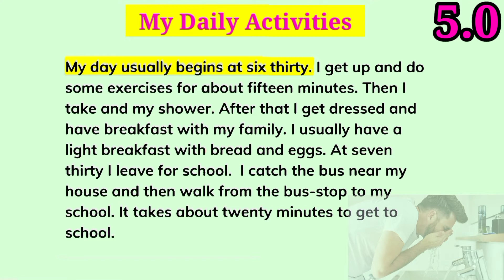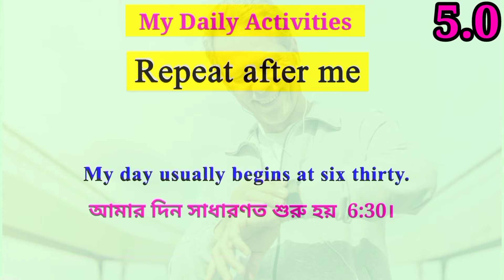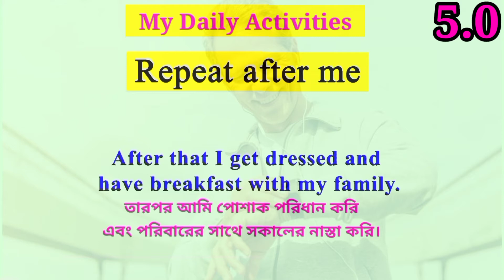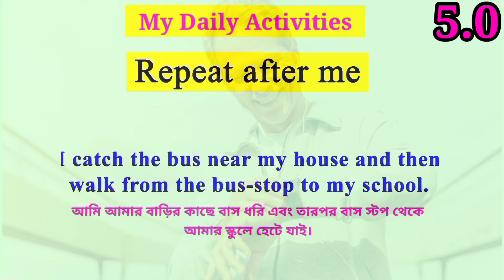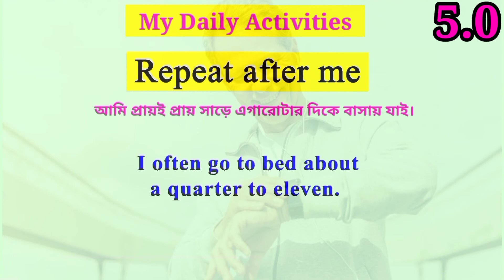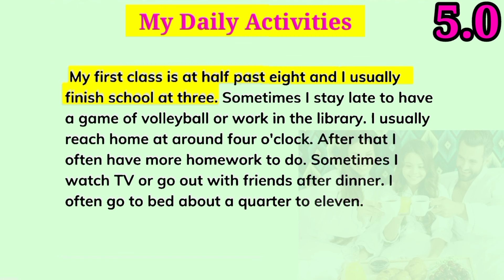Learn English through story level 1 pdf - Daily Activities - English short stories for beginners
english language learning.  listen and practices english. improve your English. Conversations with 5.0 channels.
with#5.0#channels